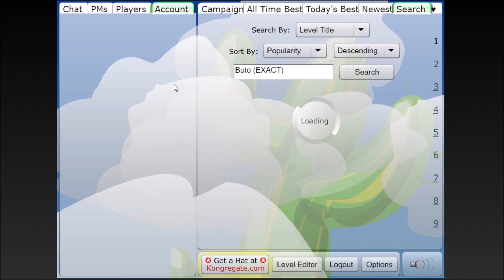HOW TO GET THE JIGG HAT (PR2)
Map name: Buto (EXACT)
Creator: ZePHiR
Time: 00:43